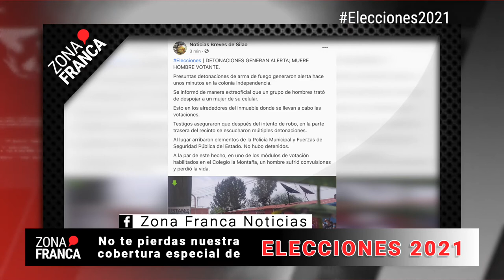Tercer corte informativo | Elecciones2021🗳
BrevesDeLaZona📰‼️ | Así marcha hasta las 16 horas la jornada de elecciones en algunos de los municipios de Guanajuato.